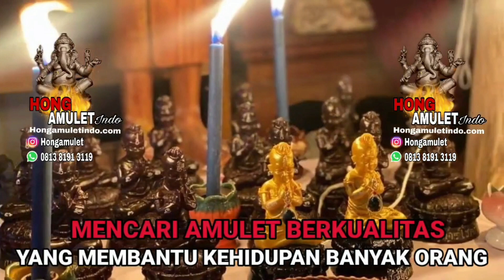Dewi Murah Rezeki, Amulet Dan Syarat Penggunaannya !!